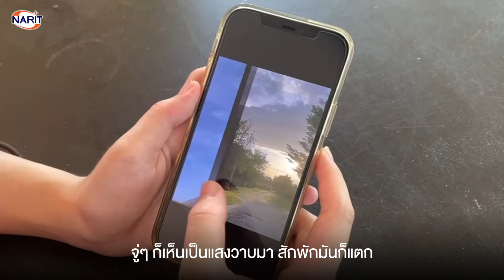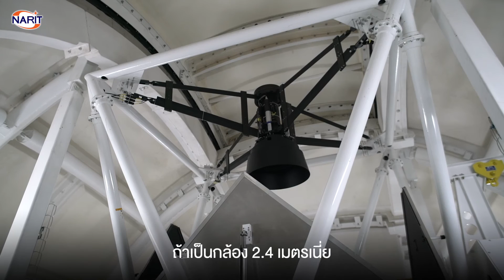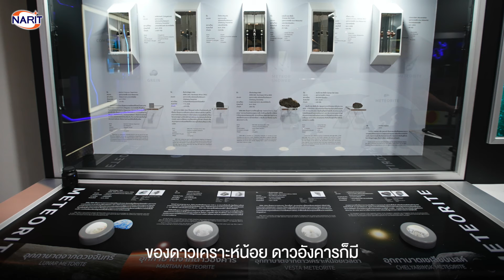รายการพิเศษ Talk of the Town กับ กะทอล์กไปก่ะ EP.1 ดาวตกเหนือฟ้าภาคเหนือ 22 มิ.ย. 64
นาริทรวมการเฉพาะกิจ พบกับรายการพิเศษ Talk of the Town กับ กะทอล์กไปก่ะ ! มาพร้อมกับประเด็นร้อนแรงช่วงนี้ ดาวตก เหนือฟ้าจังหวัดภาคเหนือของไทย เมื่อวันที่ 22 มิ.ย. ที่ผ่านมา

ไขข้อข้องใจและตอบทุกข้อสงสัยในเวอร์ชั่นภาษาเหนือ (พร้อมซับไตเติล) กับน้องอ้อย และอ้ายแจ็ค
- ทำไมเราถึงคาดการณ์หรือตรวจจับอุกกาบาตล่วงหน้าไม่ได้?
- ทำไมกล้องดูดาวของ NARIT ถึงจับภาพดาวตกนี้ไม่ได้ล่ะ?
- ทำไมเรารู้ว่าฝนดาวตกจะเกิดเมื่อไหร่ แต่ดาวตกในรูปแบบนี้กลับไม่รู้?
- ดาวตกแบบนี้เป็นอันตรายไหม?
- เคยมีคนเสียชีวิตเพราะอุกกาบาตตกใส่ไหม?
- คราวหน้าหากเกิดเหตุการณ์แบบนี้อีกควรทำอย่างไร?

ว่าแล้วก่อไปผ่อกันเลยดีกว่าครับบบ